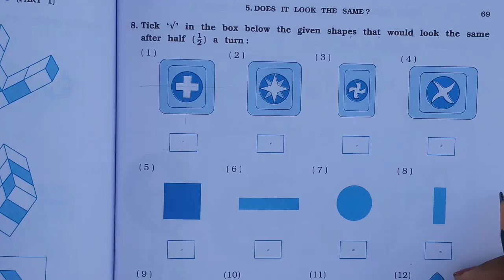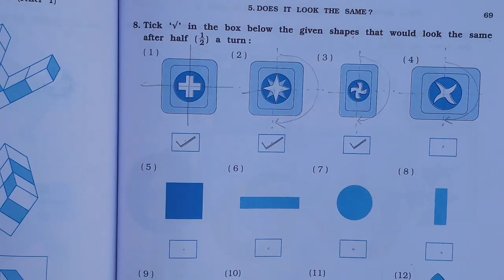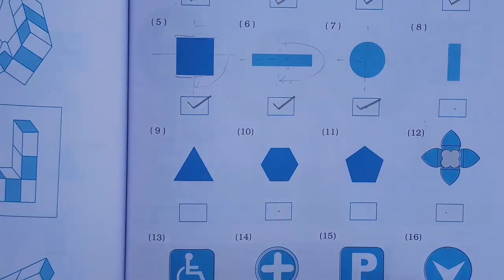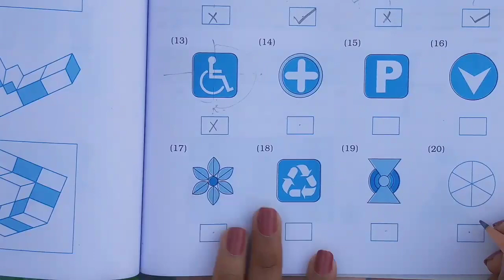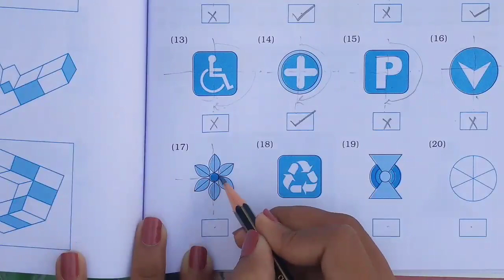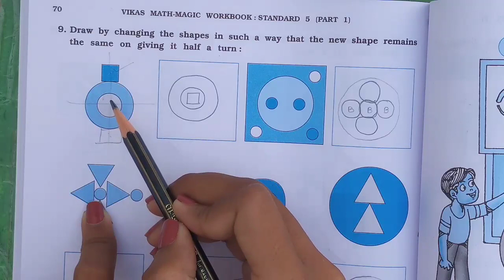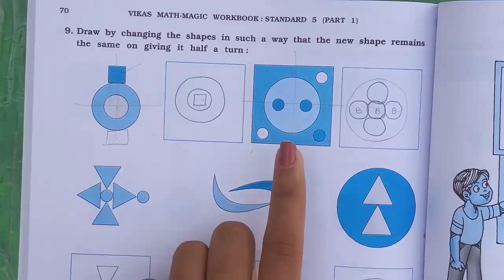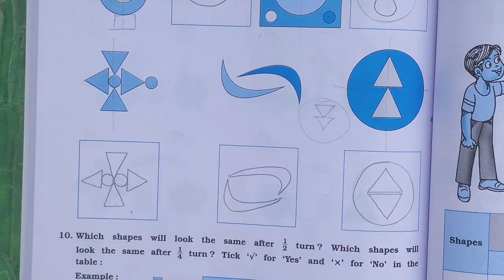Std-5 Maths | Ch:5 Does It Look The Same ? | Part 3 | Math-Magic | Vikas Workbook Solution | Ncert